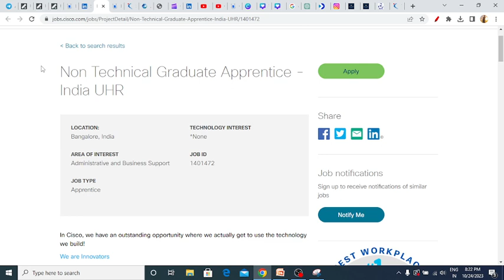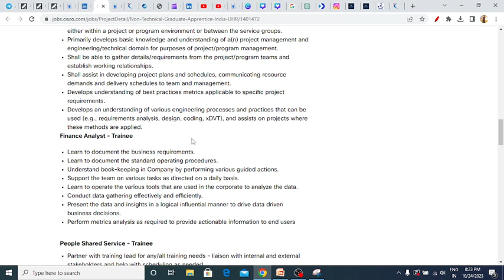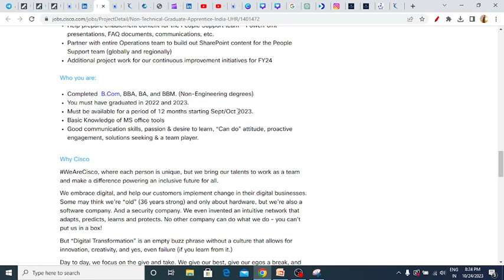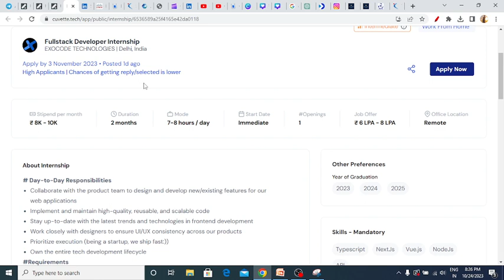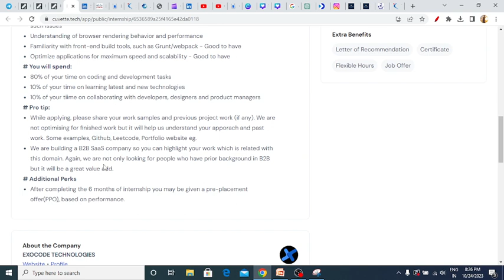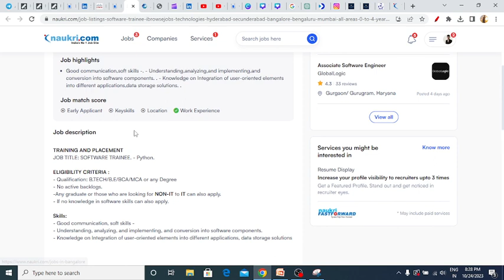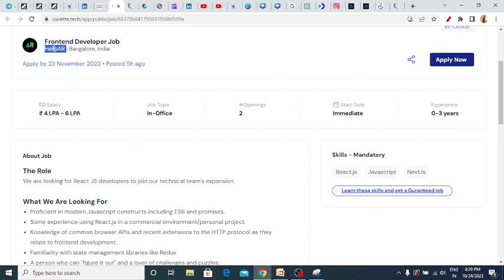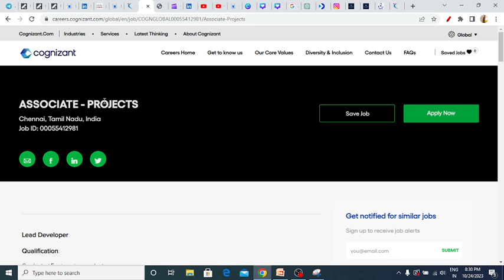Biggest Hiring | Cisco Hiring | Latest Off Campus Drive 2023 | 2021 | 2022 | 2024 |2025 Batch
jobs freshers
fresher hiring
summer internship
off campus
freshers hiring
Hiring freshers
STEP internship
product company
full time job
jobs